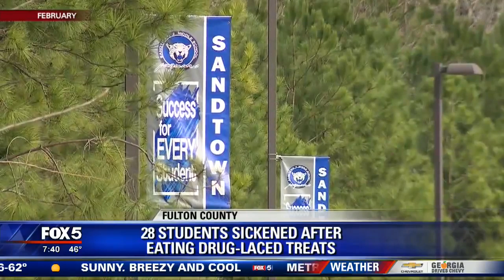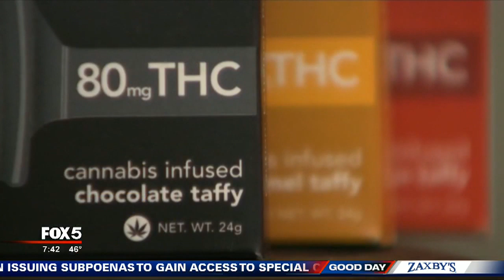Poison center warns about marijuana edible risks